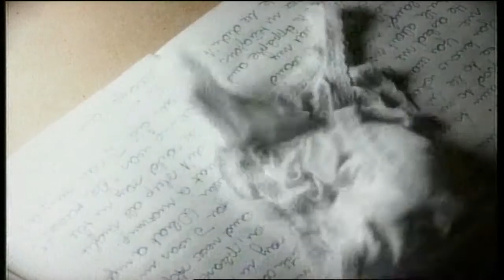Fish & Chips - All About Eve (I Wanna Know) - 1995 Coconut Germany